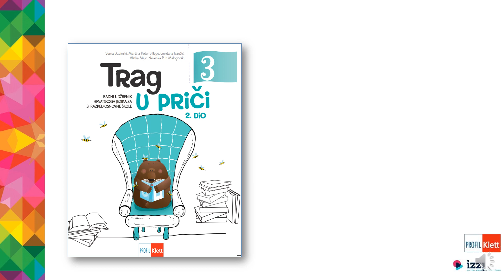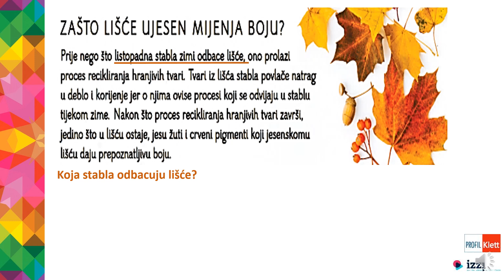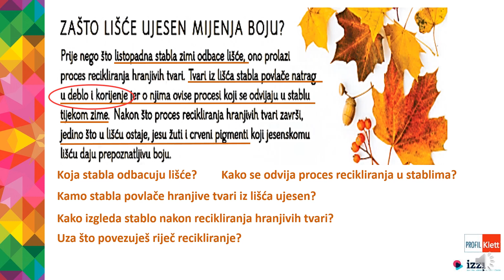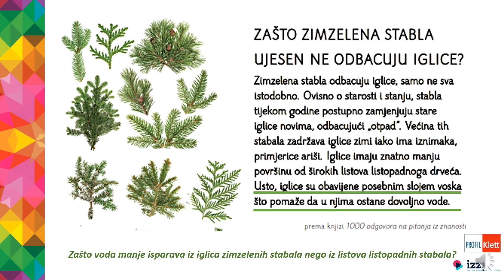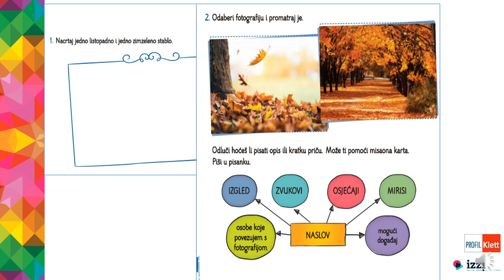VIDEOLEKCIJA: Zašto lišće ujesen mijenja boju – 3. razred, HJ